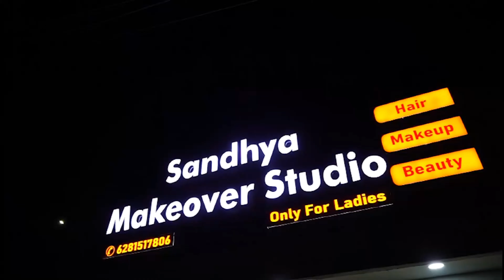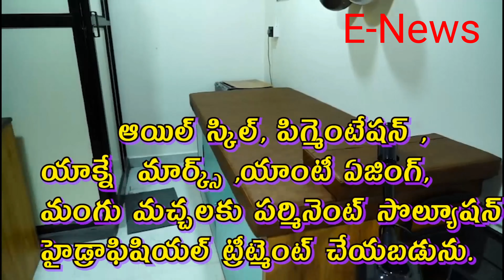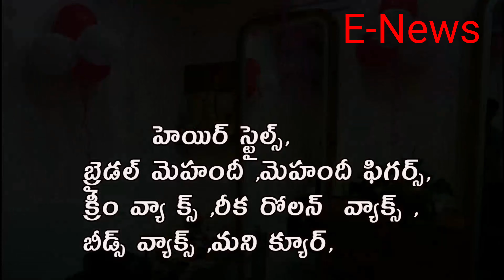కదిరి కోర్ట్ రోడ్ హెచ్ పి పెట్రోల్ బంక్ వద్ద సంధ్య మేక్ ఓవర్ స్టూడియో స్త్రీలకు మాత్రమే సంప్రదించండి